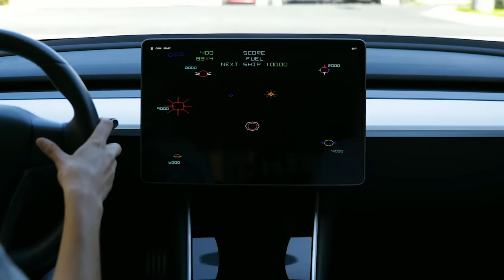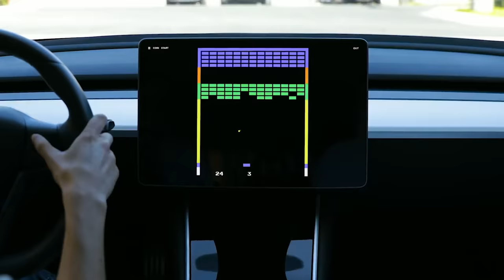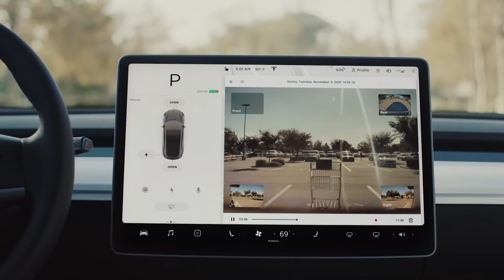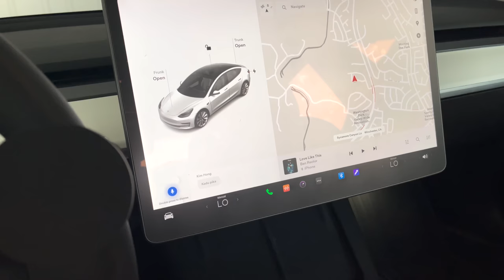Tesla Model 3 - 10 Reasons why you need this car in your life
Reviewing and giving you 10 reasons why you need to switch to EV and get the 2022 Tesla Model 3.

If you're looking for extra storage for you SUV or Car, California Rooftop Bag is the perfect bag.

Frunk and Trunk mats
Lasfit floor mats
Tesla logo black kit
Mud Flaps
Tesla tire caps
Model 3 trash bag
Center console hidden storage
Center console organizer
Cup holder insert
Spigenmonitor protector
Model 3 phone holder
Tesla cup holder coaster
Tesla USB to USB-C adapter
Tesla neck pillow
Tesla foot pedal cover
Door sill carbon fiber cover

and get free Photography and Videography training videos!

Nikon Z6 with FTP adapter
Tamron 35mm f1.8
Electro voice RE20 Microphone

Timestamps
0:00 Intro to Tesla Model 3
0:49 Affordable
2:56 No More Gas
3:59 Entertainment Center
5:27 Regenerative Braking
6:36 Autopilot
9:30 Plenty of Charging Ports
10:10 Cameras
11:42 Voice Commands
13:46 364 Horesepower
15:28 Sounds